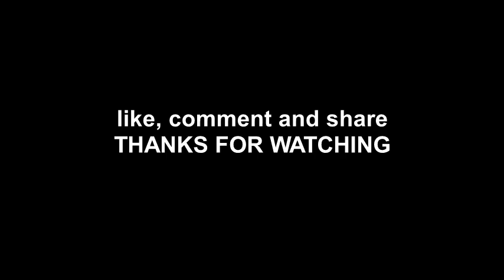GERAK JALAN HUT KEMERDEKAAN RI KE 71 - kasiyan Pohkecik Dlanggu Mojokerto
Kebersamaan yang indah, gotongroyong yang indah , memeriahkan acara Hari Ulang Tahun Kemerdekaan Republik Indonesia ke 71 kerjasama untuk NKRI tetap jaya di Kecamatan Dlanggu Kabupaten Mojokerto Jatim indonesia Raya Merdeka Selama-lamanya